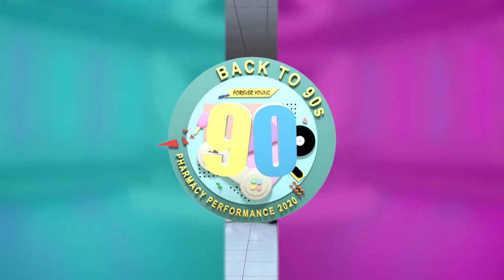[After Movie] PHARMACY PERFORMANCE 2020